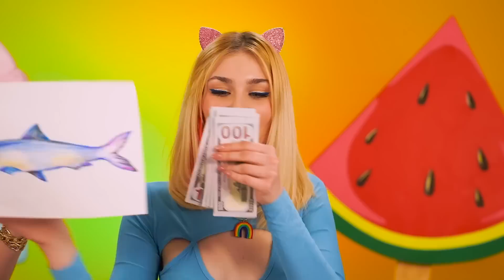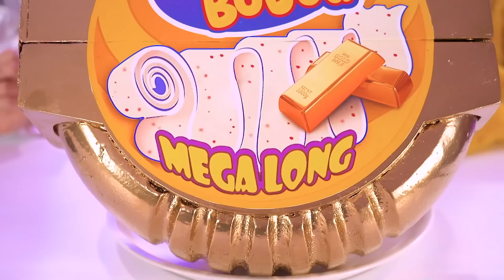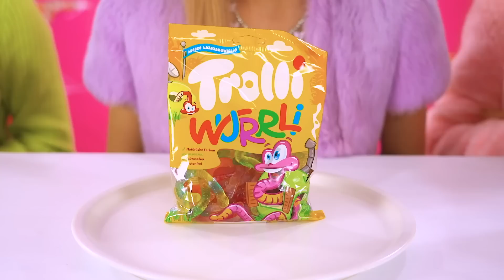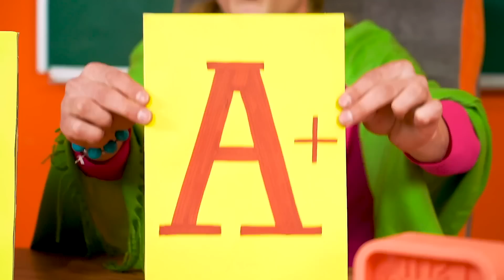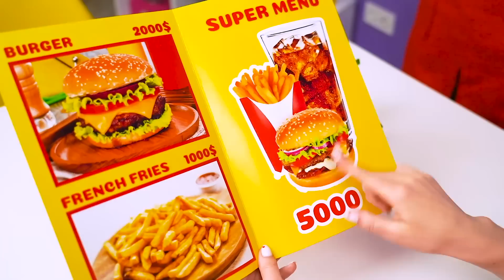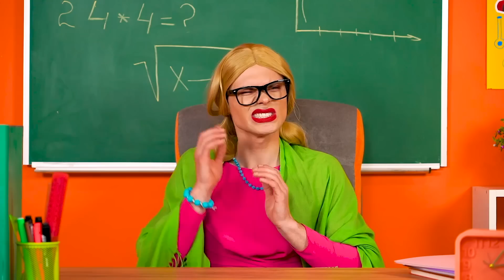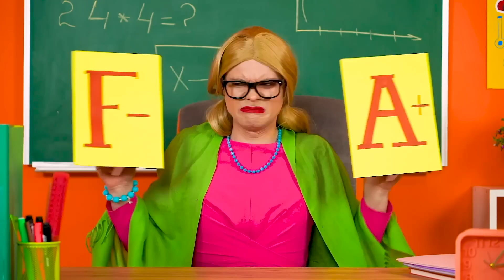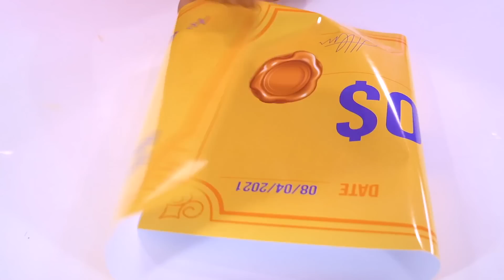Rich Vs Poor Vs Ultra Rich Food Challenge | Cooking Hacks and Tools by X-Challenge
What kind of sweet do you see in front of you - poor, rich or giga rich? Don't worry, no matter what your answer is, we have collected all the best decoration ideas for all the most expensive and cheap sweets! A funny cooking challenge will teach you how to make art masterpieces with the most common sweets!